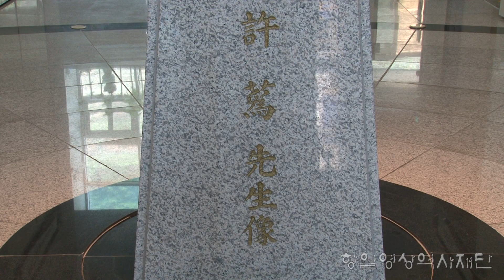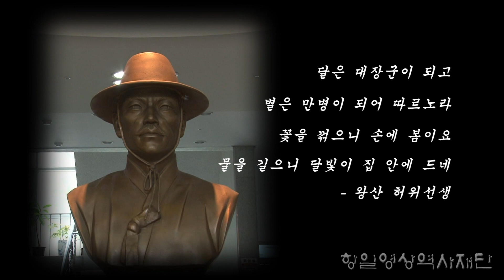[독립운동 국내유적지] 경북 구미시 왕산 허위선생 기념관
왕산허위선생기념관